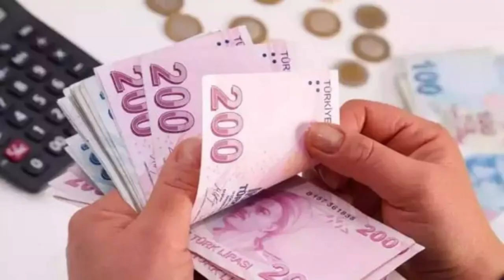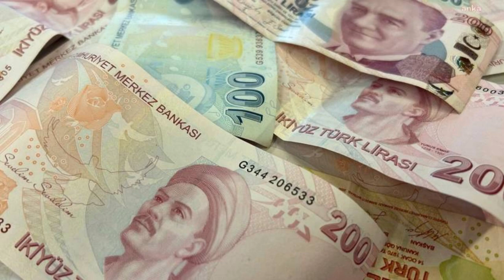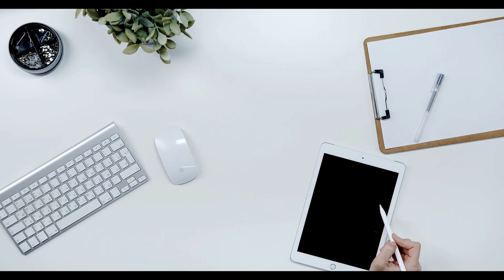Emeklilere artık ücretsiz oldu: Yarın başlıyor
Paylaşmak istediğiniz fikir ve düşünceleriniz varsa benimle paylaşmayı unutma.